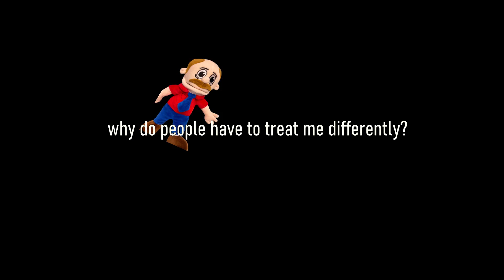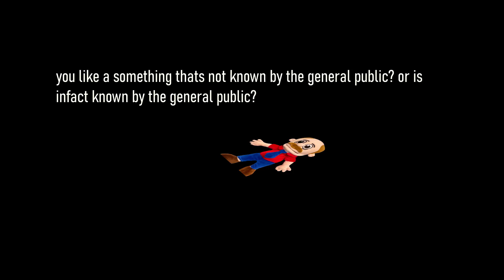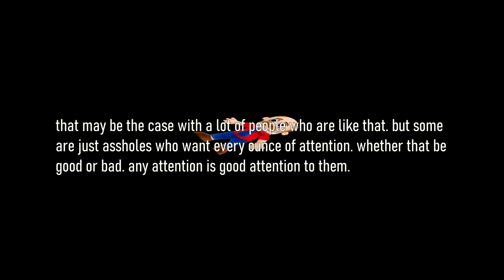SML Movie: Marvin's Epiphany.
Marvin.